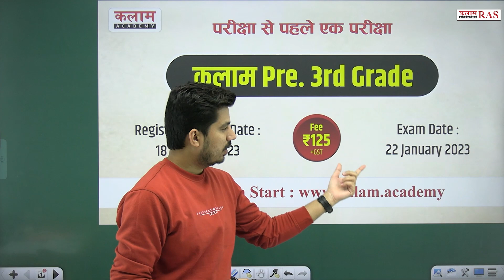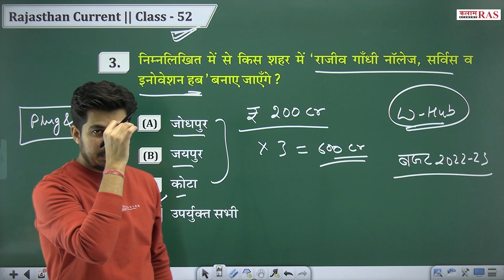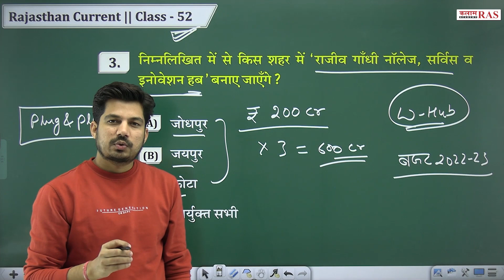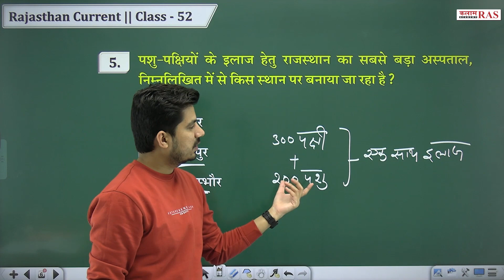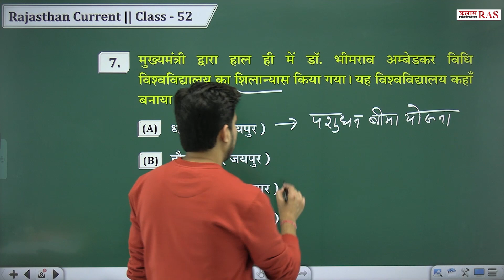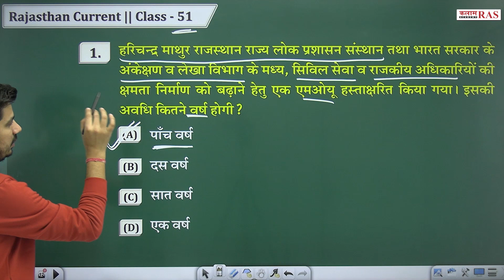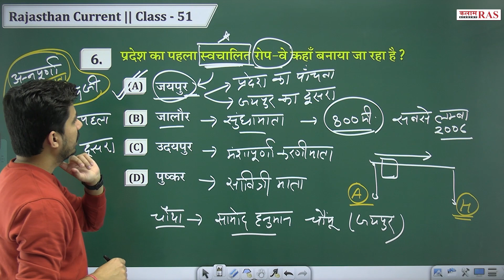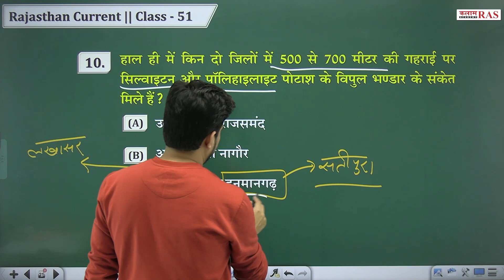Current Affair of Rajasthan | कलाम राजस्थान समसामयिकी | नवंबर से दिसंबर 2022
Join OUR Telegram CHANNELS👇
☞ टेलीग्राम :--

 ➤➤ सुजस सारांश by विपिन सर